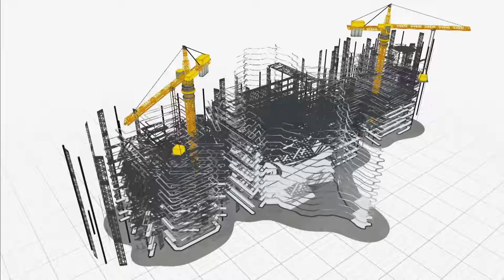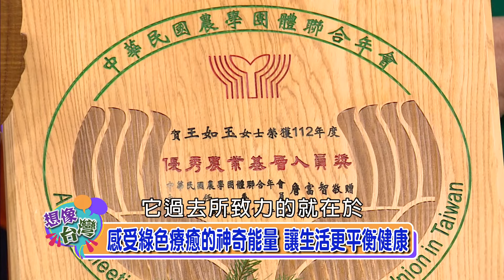【想像台灣】感受綠色療癒的神奇能量 讓生活更平衡健康─何文堯 X 農來綠聊趣(綠療癒)講師－王如玉、陳郁蓁、邱孟君、黃琬瑊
在這個科技飛速發展的時代，不只生活節奏越來越快，壓力也與日俱增。今天想像台灣節目帶大家利用大自然的綠色能量，透過植物、園藝和各種感官體驗，帶大家從植物盆栽到藥草應用，從手作DIY到料理創作，一起感受大自然的力量，體會綠色療癒為身心靈帶來的能量。